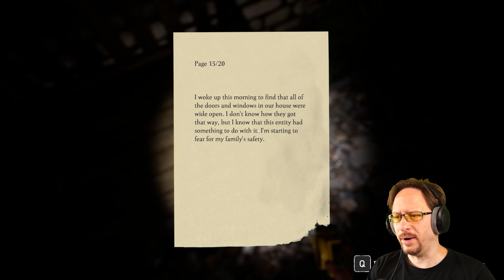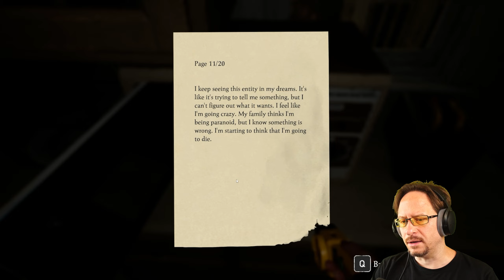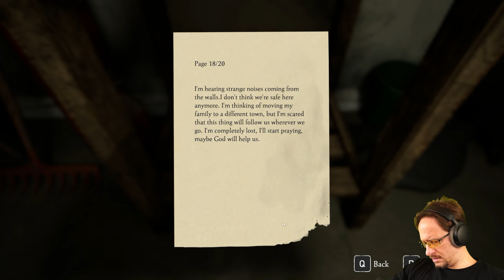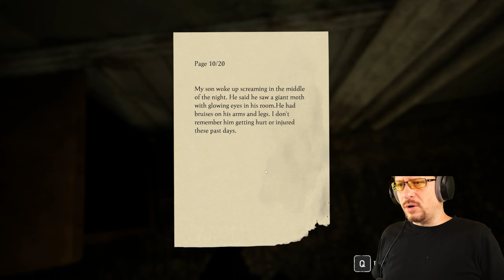The Mothman Cometh, in... ONTOTIS (Let's Play) - EP1/3 [Halloween Horror]